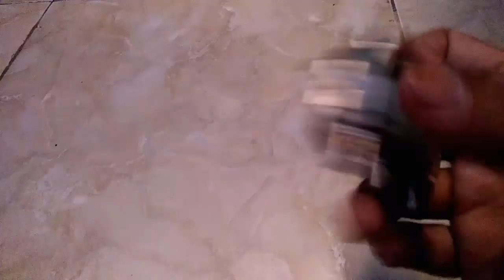PENYEBAB DISEQC CEPAT RUSAK (TRIK AWET PEMAKAIAN)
Info : video ini berisi beberapa subtitle, terutama bahasa Indonesia dan melayu,  serta bahasa inggris, hindi (india), portugis (brasil), spanyol, thailand, tionghoa, afrikaans (terjemahan google otomatis)

Penyebab diseqc cepat rusak terkadang karena kesalahan tata cara pemakaiannya. Dalam video ini juga termasuk tutorial trik atau tips agar diseqc switch bisa awet pemakaian, bisa dikaitkan dengan bagaimana cara memperbaiki diseqc atau mengawetkan pemakaian, baik pada diseqc switch yang murah maupun yang mahal.

like facebook kami : Enbizi parabola